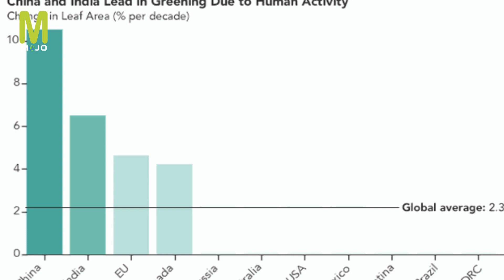ഇന്ത്യക്കും മലയാളികൾക്കും നാസയുടെ പ്രശംസ | Nasa Precious Words About India And Kerala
world's largest populations are also largely responsible for a 5% increase in Earth's green foliage since 2000. ... China and India are making the planet greener, NASA says Sri Lanka attacks leave more than 200 dead Forests account for 42% of that increase, while croplands make up a further 32%.